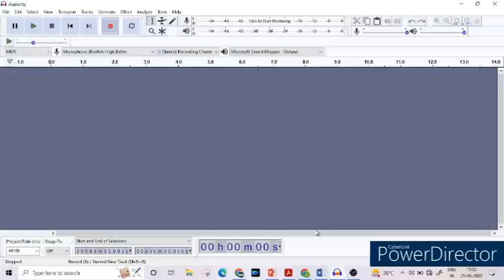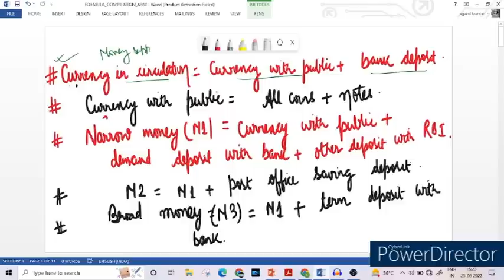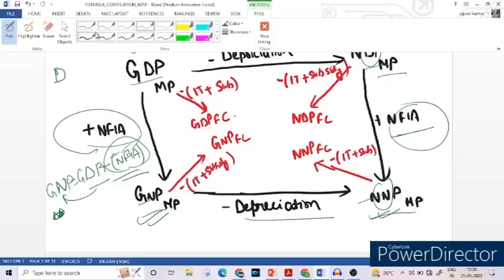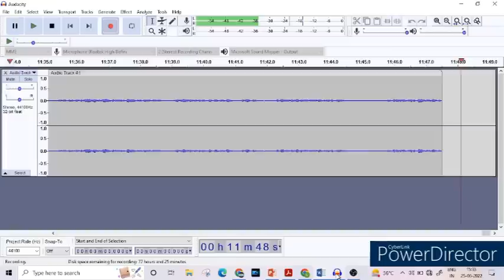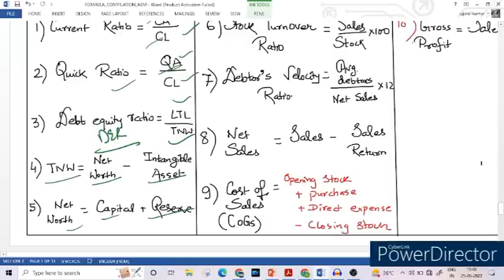REVISE ABM IMPORTANT FORMULA IN 20 MINUTES